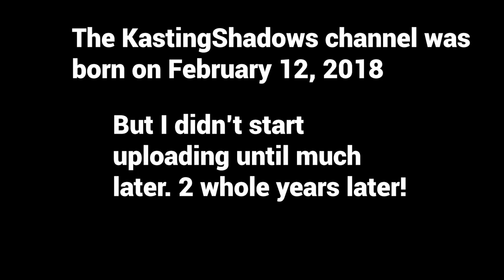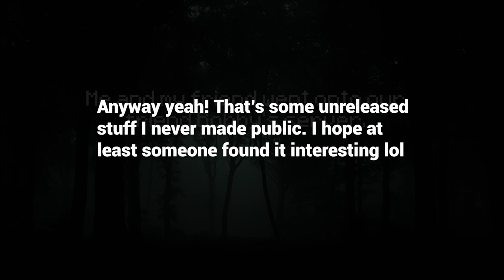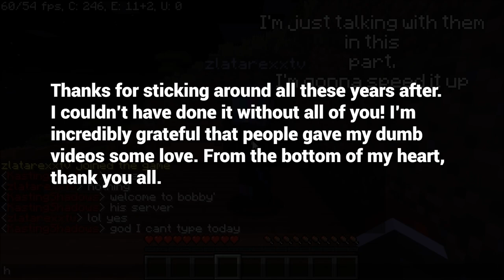A Love Letter to KastingShadows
The end of an era. Thanks to everyone for sticking by me all this time!